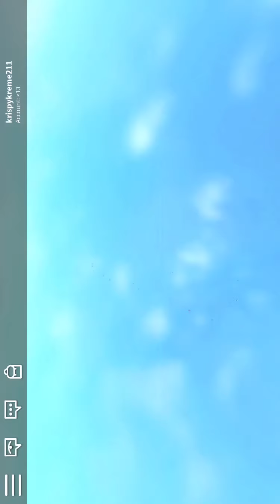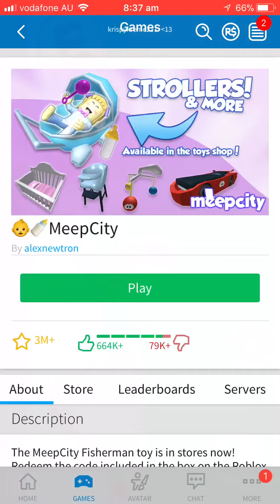Miro tries Roblox’s Meep City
Roblox MeepCity